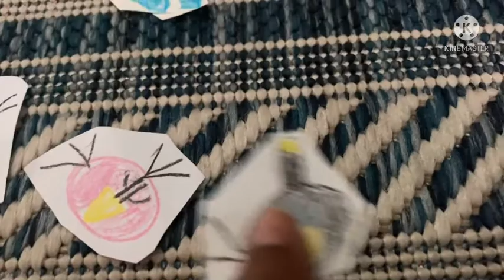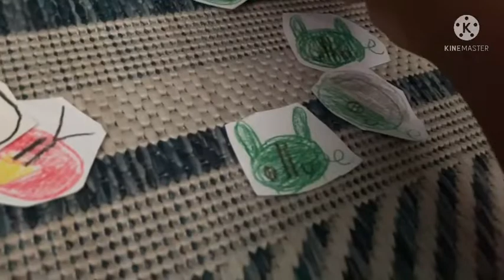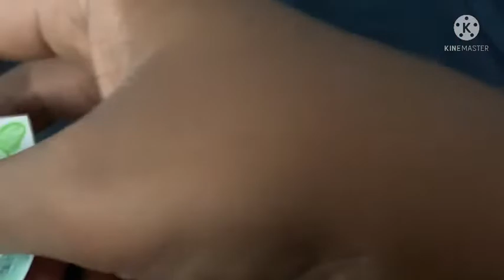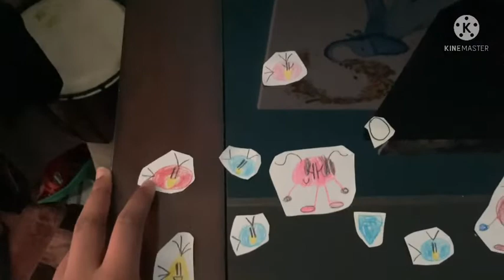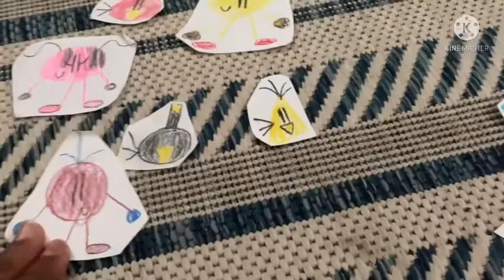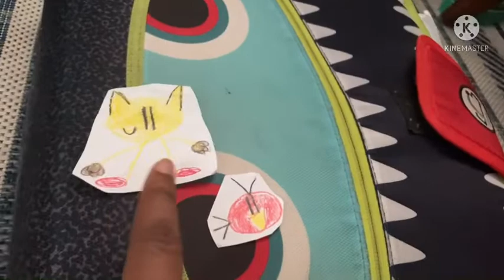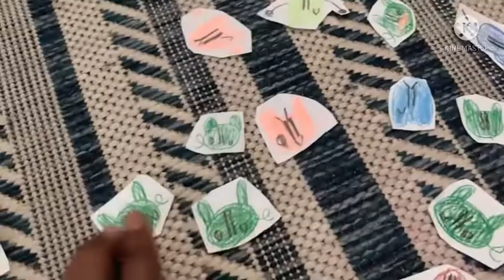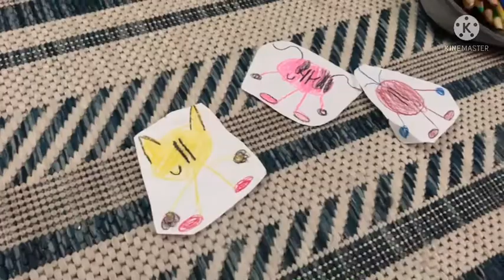Angry Birds and PAC-MAN Ghostly Adventures Episode 1 Part 1